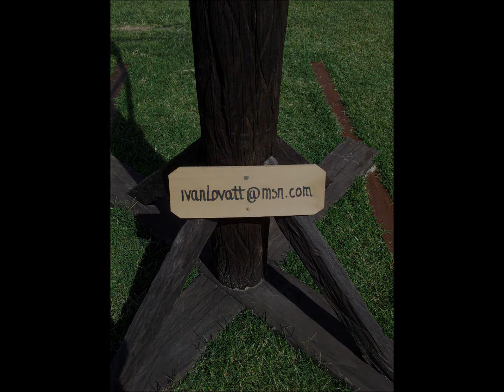Giant Bug Broadwater Parklands Arts Festival March 16, 2013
Spectacular Giant Bug art piece at the Broadwater Parklands arts festival.